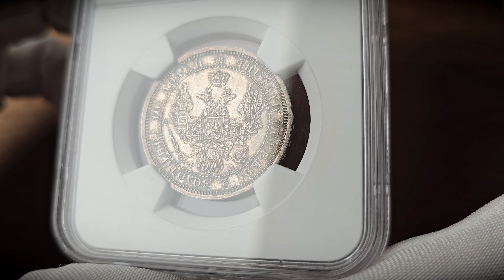Rosja. Aleksander II. Połtina (1/2 rubla) 1857, Petersburg NGC MS65 (2 MAX) - WYŚMIENITE | Aukcja 45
Aukcja 45 PREMIUM - Hotelowa | 21 września 2024

Rosja. Aleksander II. Połtina (1/2 rubla) 1857, Petersburg NGC MS65 (2 MAX) - WYŚMIENITE

Aw: Dwugłowy orzeł rosyjski. U dołu inicjały
Rw: W wieńcu laurowo-dębowym nominał i data 1857
Wyśmienicie zachowany egzemplarz z bardzo ładna patyną i bardzo ładnym zegarowym połyskiem menniczym.

Druga najwyższa nota gradingowa na świecie.

Duża rzadkość na rynku.

Literatura: Bitkin 51

Stan zachowania: MS 65
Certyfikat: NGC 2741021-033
Waga: Ag
Średnica: 28,50 mm

⚜️Aukcja 45 PREMIUM Niemczyk czyli Aukcja Hotelowa już 21 września 2024 - przygotowaliśmy około 792 wyselekcjonowanych walorów z całego świata.

Licytacja na żywo w hotelu Raffles Europejski Warsaw oraz przez internet na

⚜️ Następnego dnia rozpoczynamy naszą Aukcję 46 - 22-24 września 2024 - która odbędzie się tylko w internecie na naszej stronie - w ofercie znajdzie się ponad 2000 walorów.

Tylko profesjonalna aukcja gwarantuje uzyskanie najwyższej ceny rynkowej!